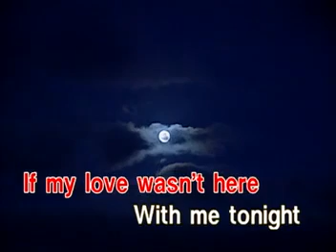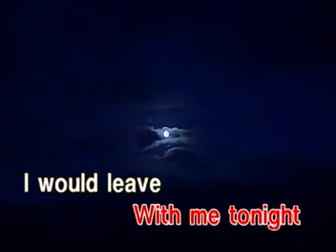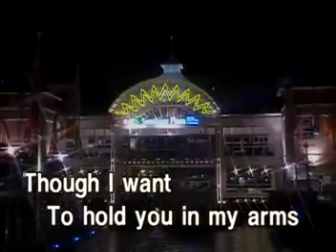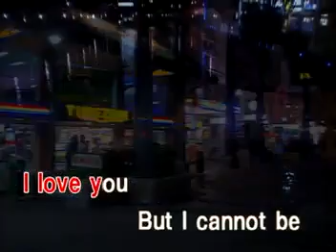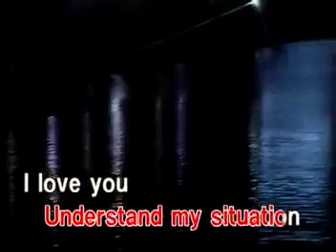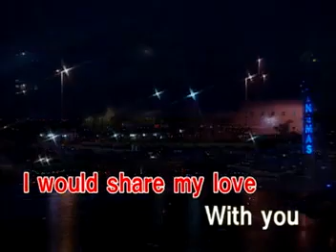2. CAN'T BE WITH YOU TONIGHT - Judy Boucher